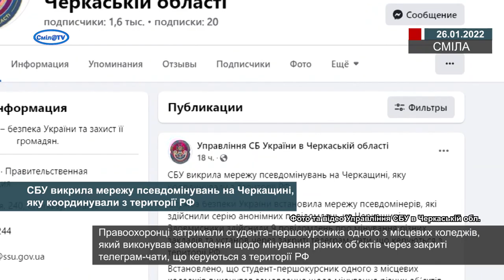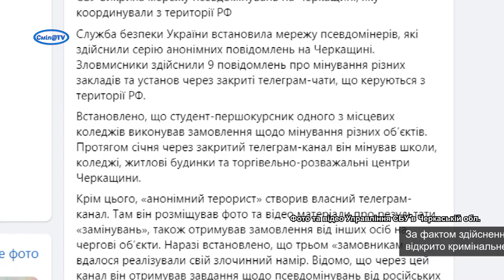СБУ викрила мережу псевдомінувань на Черкащині, яку координували з території РФ